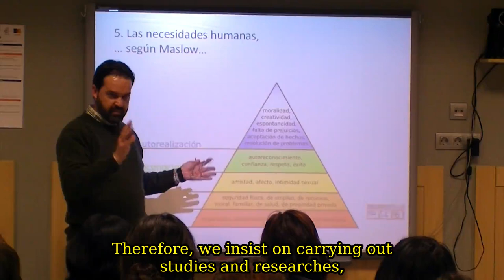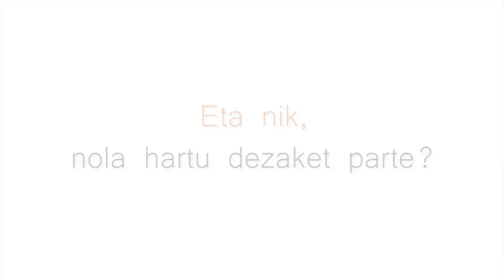ALBOAN NGO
ALBOAN is the NGO for the Company of Jesus in the Province of Loyola (The Basque Country and Navarre) working on the co-operation for development.

This comprises a team of volunteers and professionals who, from their Christian spirituality, work towards generating a citizenship which is committed to human development and the search for justice.